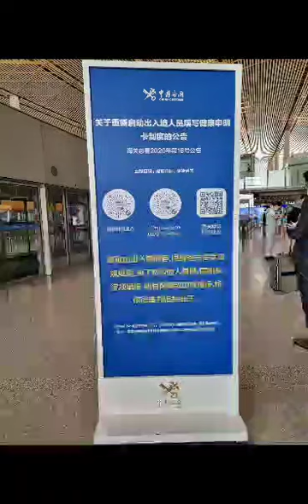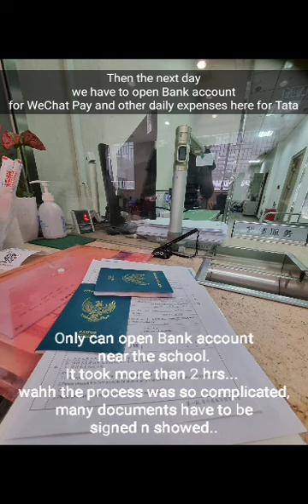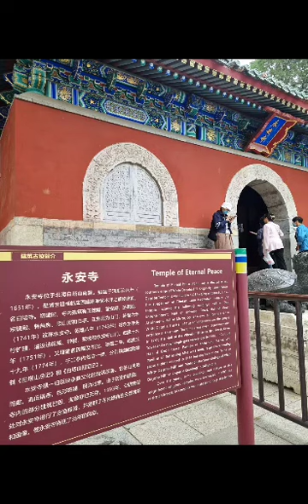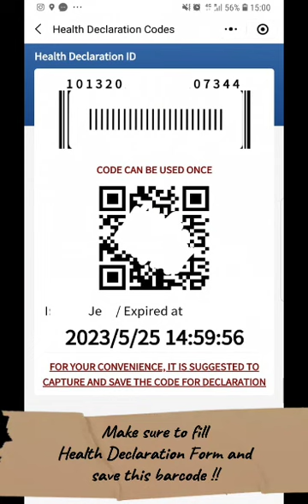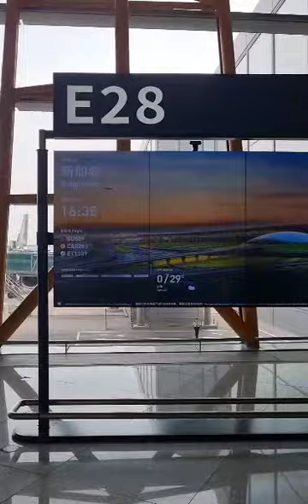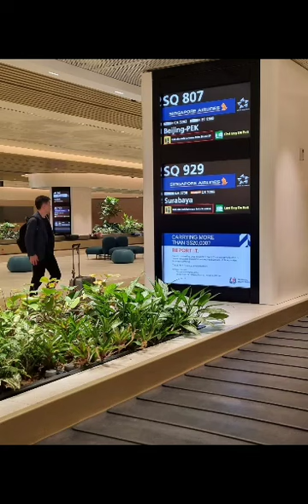Beijing...we r coming !! finally Beijing opens for students last April 2023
Finally Beijing opens !!!